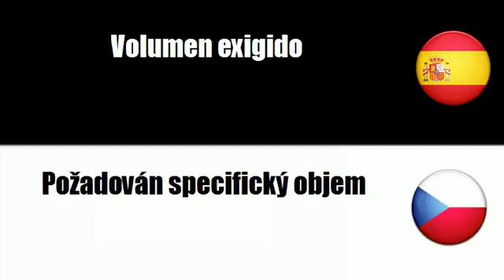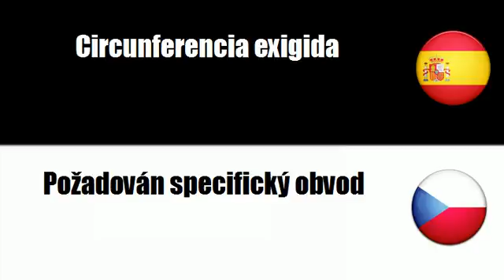Español+Checo = Peso exigido